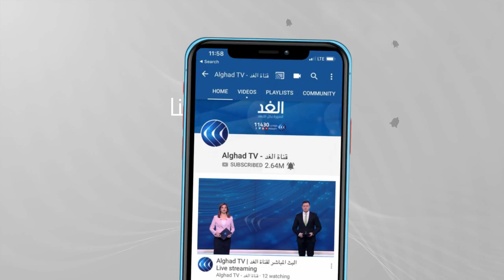منسق مجالس حقوق الإنسان: نطالب بفرض عقوبات حقيقية على إسرائيل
أفاد الهلال الأحمر الفلسطيني بوقوع مئات الإصابات في صفوف المقدسيين المرابطين في المسجد الأقصى المبارك جراء اقتحام قوات الاحتلال للمسجد ، وتصدى المرابطون لاقتحام قوات الاحتلال التي قابلتهم بقنابل الغاز المسيل للدموع وقنابل الصوت والأعيرة المطاطية في محاولة لتفريقهم.. مزيد من التفاصيل يتحدث محمود الأفرنجي منسق مجالس حقوق الإنسان.